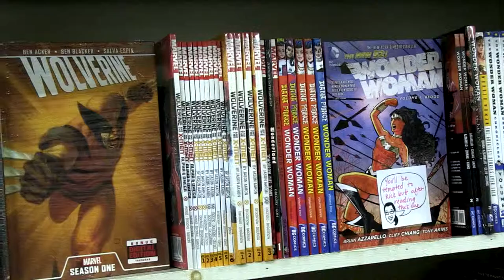Vault Of Midnight Commercial 1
The Vault Of Midnight is an award winning comic shop in Ann Arbor Michigan.

Video made by WookieeWill Productions